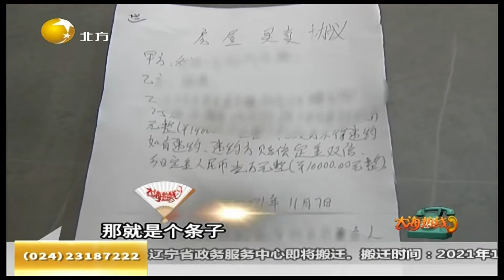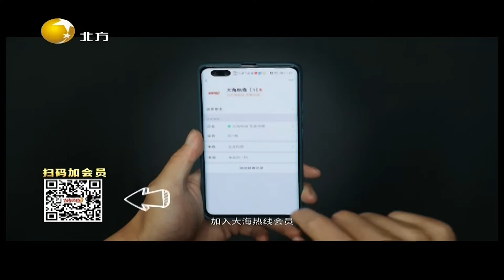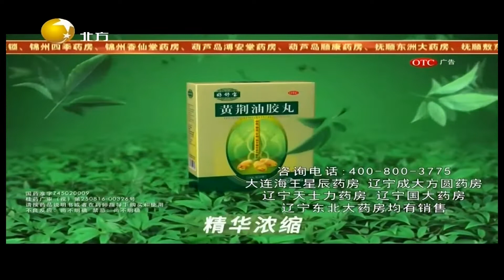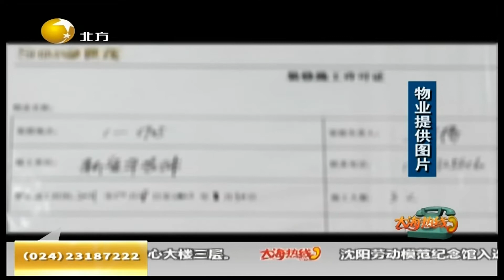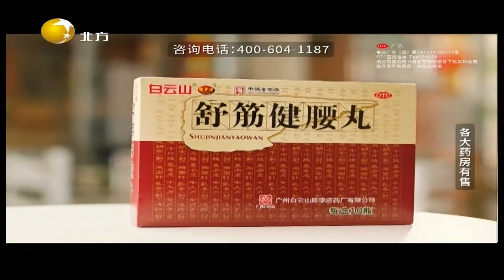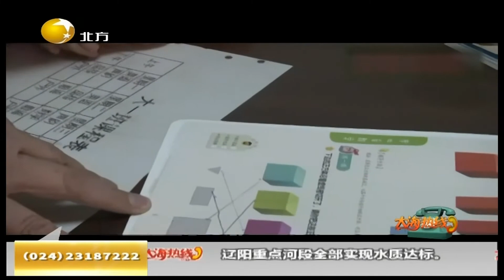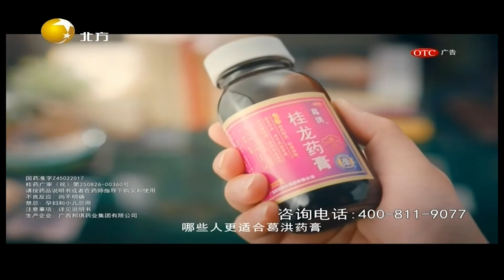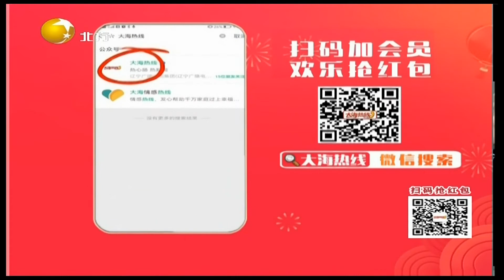大海热线 20211118：丢脸：闯红灯不听劝阻，她还要倒打一耙